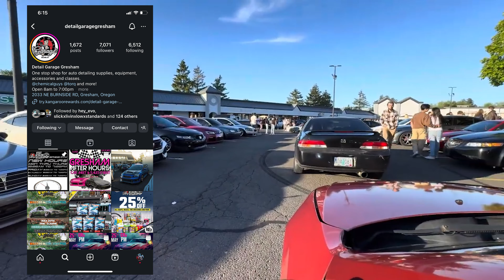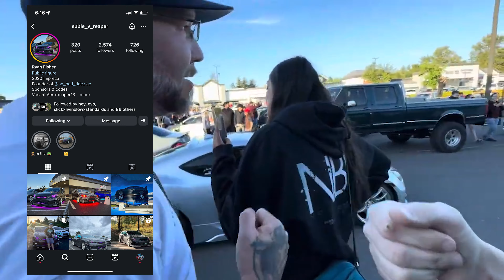WASTED SPACE WEEK & C&C! (Another INSANE Turnout!)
New Stickers Available for Purchase!

Also other Apparel and Accessories Below!

- Portland, OR

(None of the music in this video is owned by me!)
Intro:
Stephen - Crossfire (KC Audio Remix)